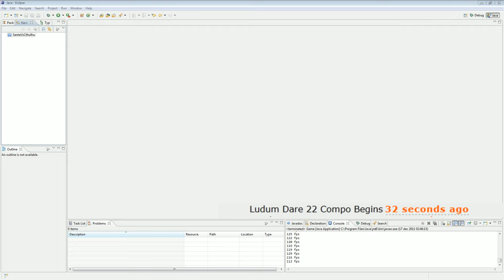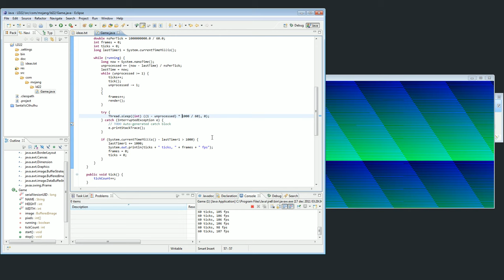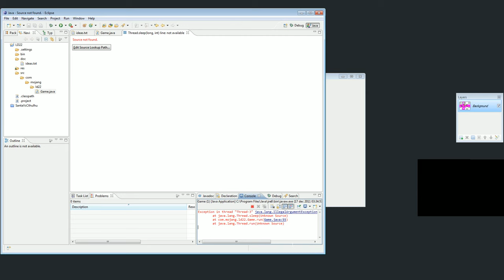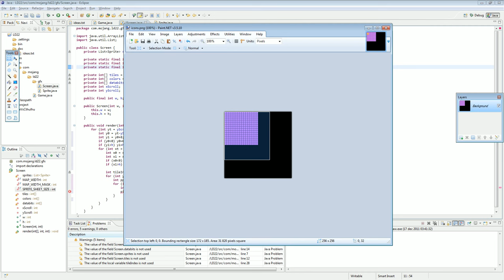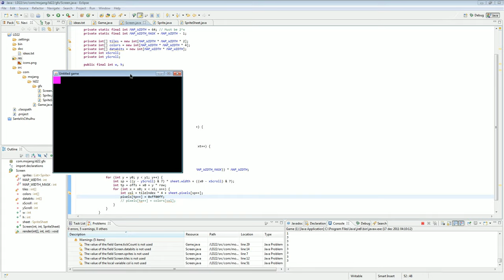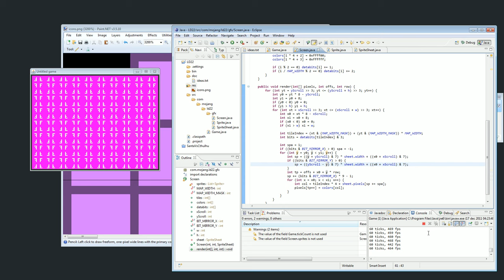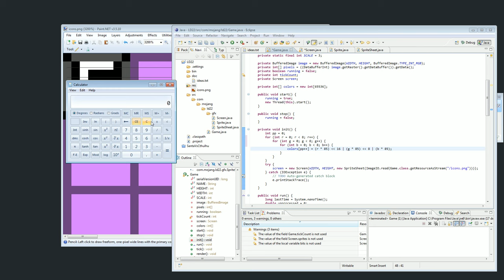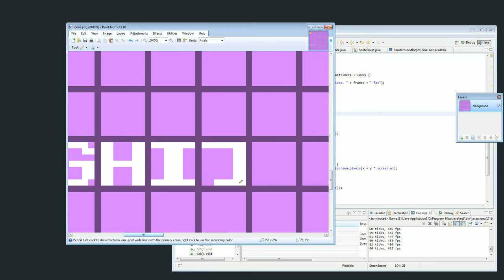Notch Coding Minicraft [PART 1/7]